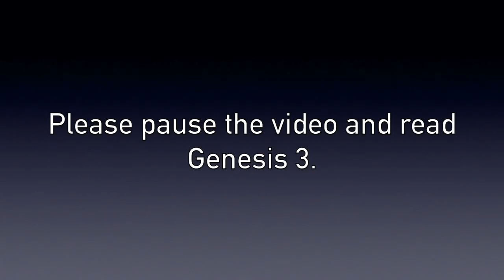Genesis Video Bible Study for City Church - Day 3 - Genesis 3 - The Fall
Day 3 of the Genesis video Bible study series I did for City Church during COVID-19 lockdown. If you have questions or your own reflections, just put them in the comments below the video.

Matt Crawford
Trinity Baptist Church